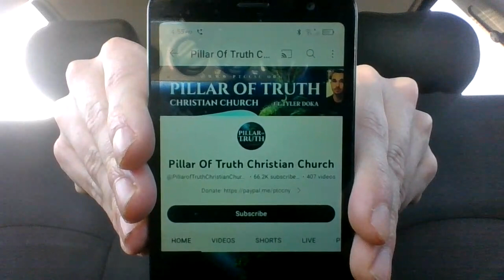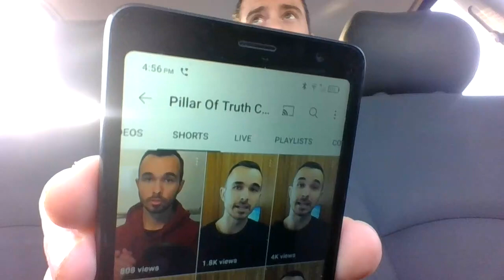TYLER DOKA ,YOU ARE NOT JESUS CHRIST....REPENT!!!!!!!!!!!!!!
Good Bible Verses to Remember in these last Days

("24 For false messiahs and false prophets will appear and perform great signs and wonders to deceive, if possible, even the elect. - Matthew 24:24

Matthew 24:5, KJV: For many shall come in my name, saying, I am Christ; and shall deceive many. Matthew 24:5, NASB: For many will come in My name, saying, 'I am theChrist,' and they willmislead many people.

If youre duped by Tyler, Youre not one of the Elect! Repent and Believe in the Real Jesus!!

Tyler Believes he is Jesus.

It States in their Beliefs Section

(PILLAR OF TRUTH CHURCH BELIEFS )-"Here at Pillar Of Truth Christian Church, we believe Tyler Doka is Jesus Christ, the only begotten Son of God. We believe this from the abudant amount of scriptural evidence that Tyler provides to prove this point, which can be found in The Revelation Of Jesus Christ Documentary. The few verses we will include below are not sufficient to prove this point, but the documentary itself contains hundreds of verses that Tyler uses to show this truth from the word of God."  (PILLAR OF TRUTH CHURCH BELIEFS)

This is All Insanity. Tyler Doka is Not Jesus, He is a Evil Man and a deceiver.
Do not Duped By this man!

JESUS CHRIST Did Live 2000 Years ago, He is the Prophesied Messiah!
Tyler is a KJV Cheap Grace Heretic.

Please Join the "FOLLOW JESUS, NOT TYLER MOVEMENT" And Spread awareness about this dangerous teacher before he snatches more souls

May the Real Jesus Bless U